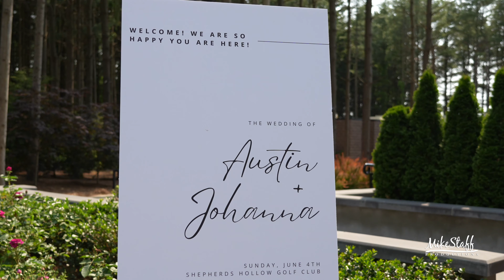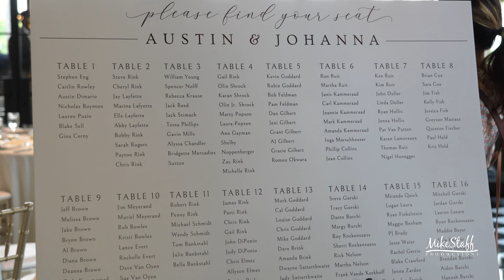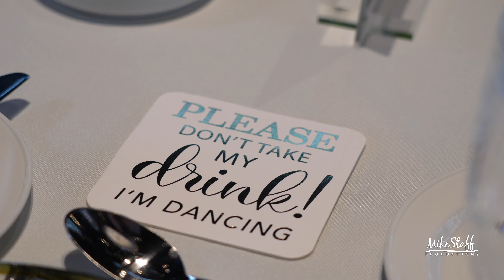Mike Staff Productions - Detroit Wedding Videography - The Wedding of Johanna & Austin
Ceremony Location: Shepherd's Hollow Golf Club
Romantics Locations: Shepherd's Hollow Golf Club
Reception Location: Shepherd's Hollow Golf Club